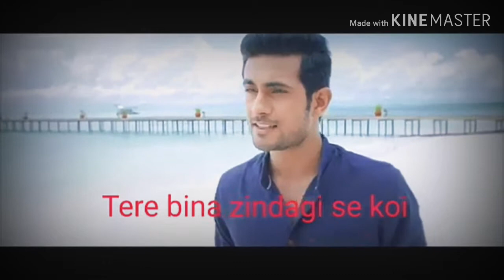Kaash Aisa Ho Tere Kadamo Se Sad whatapps status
Osm Sourav